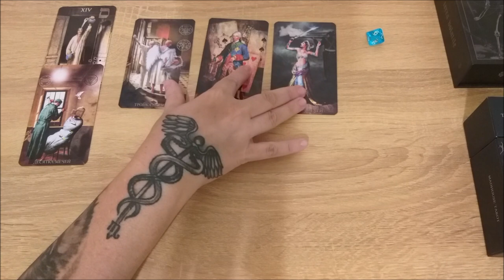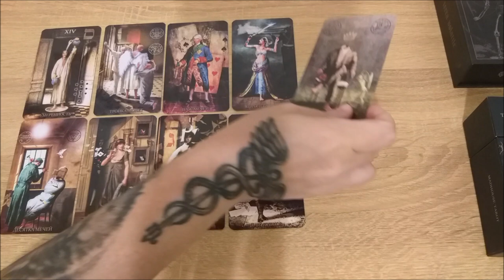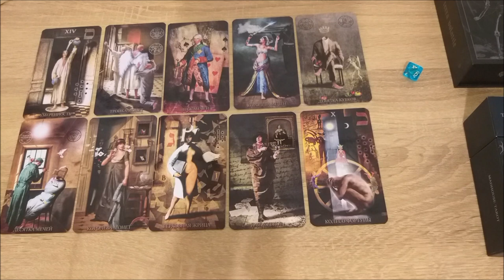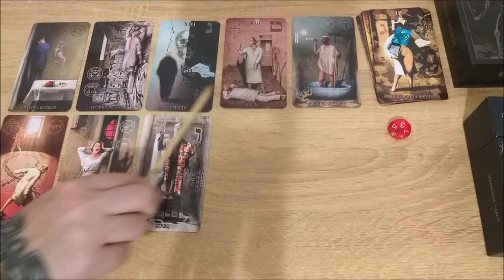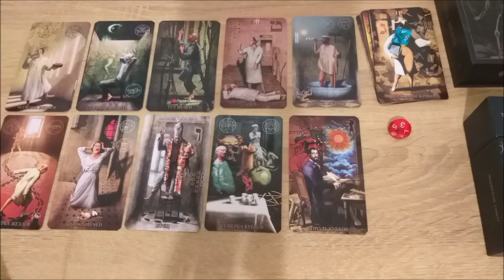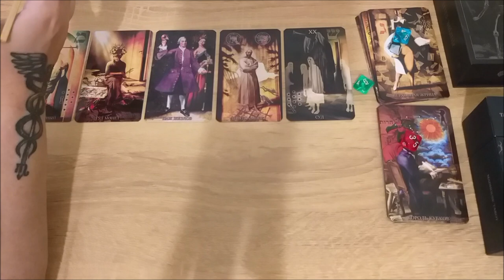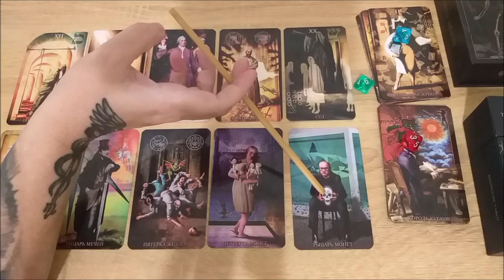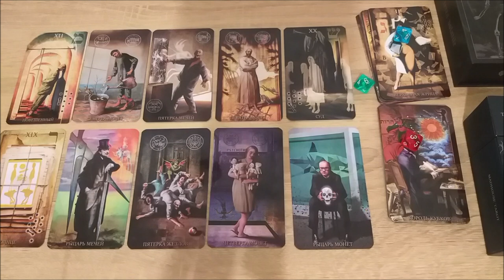Созидающая и разрушающая часть вашей личности.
Тайм коды:
00:00 - вступление
4:15 - голубой камешек
21:37 - красный камешек
36:25 - зеленый камешек